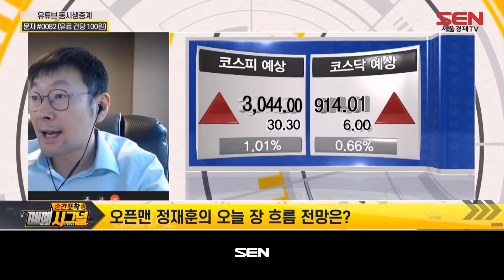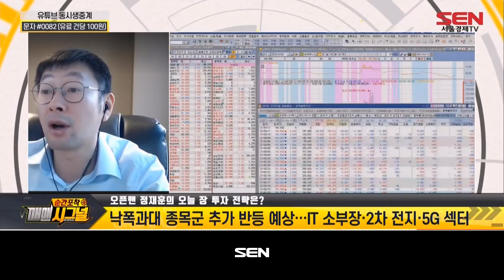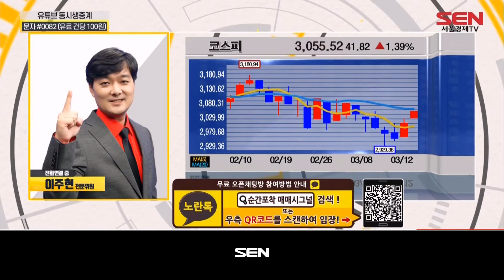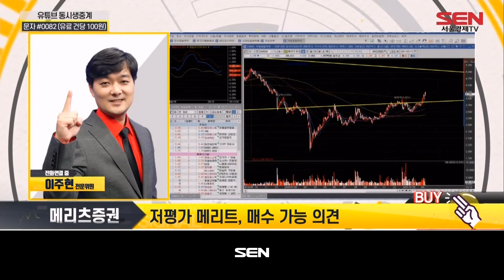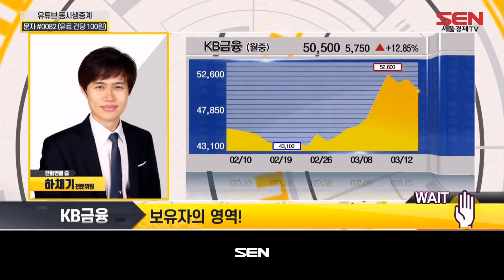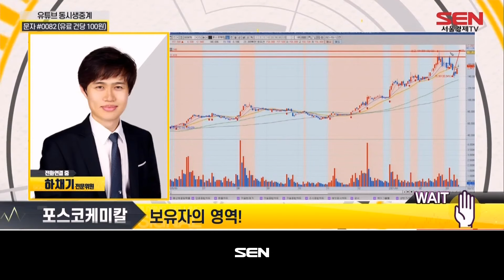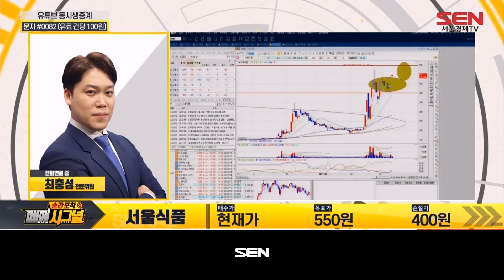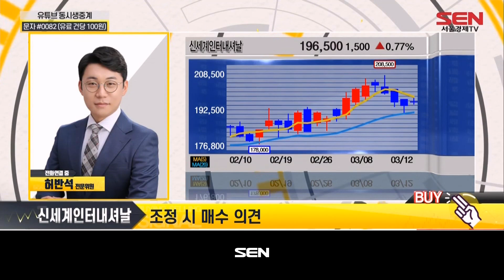순간포착 매매시그널_214회_20210312